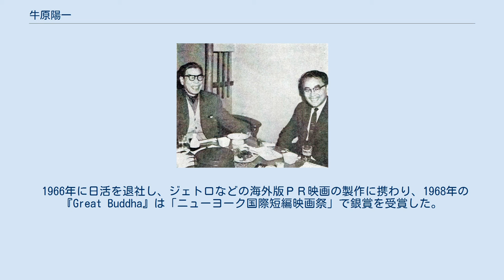牛原陽一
牛原 陽一（うしはら よういち、1924年3月25日 - 1977年2月7日）は、海軍少尉、昭和期の映画監督。
 大正13年（1924年）京都府に映画監督、牛原虚彦と元女優、三村千代子の長男として生まれる。
関東大震災で罹災した虚彦・千代子の2人は、横浜より救難船・米国船籍ウェスト・オロワ号に乗り神戸へ。
その後、京都へ移り、陽一誕生。
 慶應義塾幼稚舎入学後、普通部、経済学部と進学。
戦局が悪くなる中、海軍航空隊を志願し、慶應義塾大学を仮卒業し海軍経理学校へ入学。
海軍少尉任官と同時に舞鶴海軍施設部配属。
終戦後、復員、慶應義塾大学に復学し卒業。
 慶應義塾大学経済学部卒業後、1947年大映東京撮影所助監督部へ入社する。
島耕二、木村恵吾監督らにつくが、1954年日活に移る。
 田坂具隆監督らについた後、1958年、『野郎と黄金』で監督デビューする。
以後、日活アクション映画黄金時代を支える監督の一人として石原裕次郎、小林旭主演作などを発表する。
 1966年に日活を退社し、ジェトロなどの海外版ＰＲ映画の製作に携わり、1968年の『Great Buddha』は「ニューヨーク国際短編映画祭」で銀賞を受賞した。
 俳優の牛原千恵は実子。